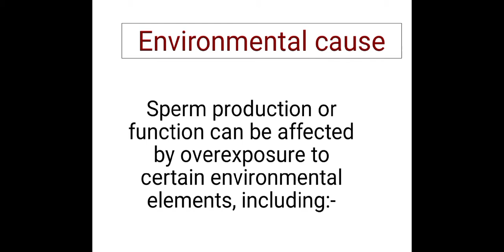पुरुष नपुसंकता के कारण,उपाय,ईलाज | male infertility | Sperm count increase | Sperm Analysis | ivf